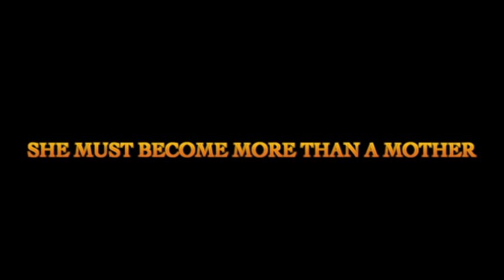"The Gentle" Trailer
"Trailer for Willow Glen film class' script 'The Gentle,' 2003, whose co-writer went on to work for Lion's Gate--now Disney."